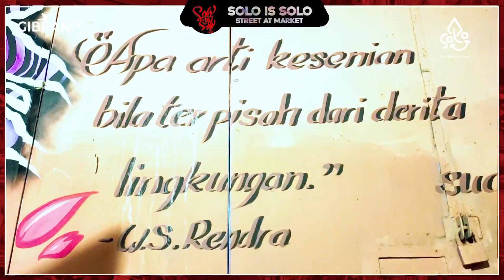12 February 2023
Posted @withregram • @gibran_rakabuming Kini warga Solo bisa menikmati wajah baru Koridor Gatsu. Usai revitalisasi, setiap malam Minggu lokasi ini diramaikan oleh para pelaku seni yang menggelar "SOLO DI WAKTU MALAM Street Art Week”.

Salah satu konten dari program ini adalah ‘SOLOISSOLO STREET ART MARKET’ yang berkolaborasi dengan Solo Art Market, menampilkan puluhan kreator art merchandise dengan berbagai macam karya dan artwork. Yang menarik, publik bisa melihat langsung dan mengikuti workshop saat para kreator berkreasi.

Selain itu, juga digelar ‘SOLOISOLO STREET ART PERFORMING’, yang menampilkan berbagai konten seni pertunjukan, di antaranya adalah PANGGUNG SASTRA PUJANGGA, STREET DANCE, MUSIC PERFORM, TEATER JALANAN, dan STREET FASHION WEEK. Ekspresi seni lainnya yang dapat dinikmati adalah MULTIMEDIA ART seperti VIDEO MAPPING, INSTALASI ART dan PEMUTARAN FILM.

Publik juga dapat menikmati puluhan karya mural di sini yang ketika malam berubah menjadi sebuah GALERI MURAL nan indah dan dapat jadi spot menarik untuk berfoto. Yuk, jalan-jalan ke sini, ajak keluarga dan sahabat, ya!